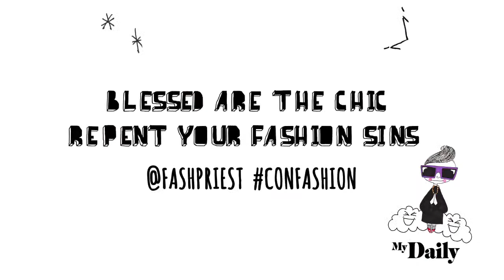Amber Le Bon Gives Her Confashion to the Fashion Priest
Model Amber Le Bon gives her confashion in front of the MyDaily congregation to the Fashion Priest.

MyDaily has the latest on fashion, style, design, hair & beauty. Keep up to date with daily news and opinion, tips & expert advice from those in the know! MyDaily's video property is a part of the AOL On Network.